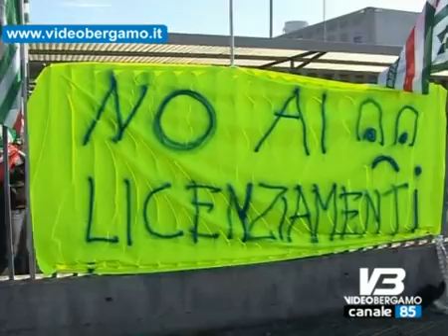novem cisl chiama in causa comitato europeo